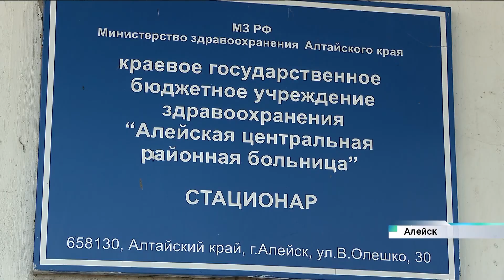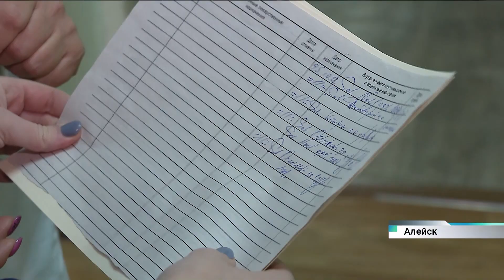В Алейскую районную больницу приобретут электронно-оптический прибор для лечения сложных переломов